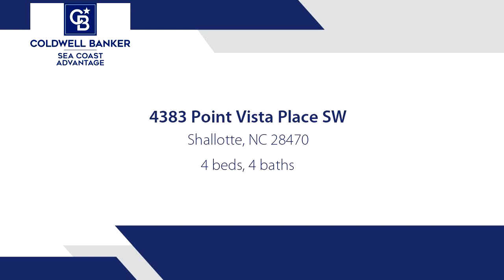Homes for sale - 4383 Point Vista Place SW, Shallotte, NC 28470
OCEAN AND WATERWAY VIEWS from this amazing home!!!  They say it's all about the view but it is so much more in this one-of-a-kind home.  The entrance greets you with a double etched glass door and continues to amaze with a spiral staircase that leads to the main living area.  Here you will enjoy spectacular ICW and ocean views from just about every room.  The chef's kitchen is outfitted with stainless steel appliances, separate island, lots of cabinets and a full pantry. Another extra is the tankless Eco Smart water heater!  The vaulted ceiling in the living/dining area creates an open airy ambiance perfect for entertaining.  For those who need a little space, there is a man-cave on the first floor along with your own private fitness room. The fenced in yard boasts a swimming pool with a large deck and a specially constructed fire-pit area just perfect for intimate gatherings and star gazing. There are so many more unique features in this home that have to be seen in person.  Take a look at the photos and then call for your private showing.  You will be glad that you did!

Bedrooms: 4
Bathrooms: 4
Square Feet: 3299
Price: $425,000